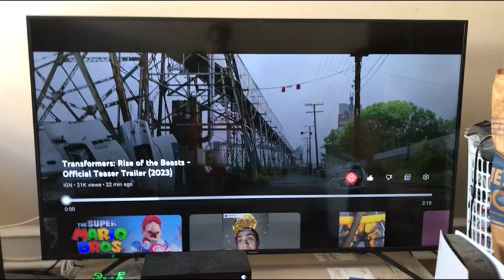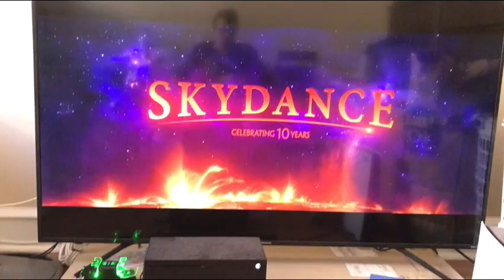Showing Off The New Transformers Movie Trailer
Me and my friend have been waiting for this movie for so long and it finally has a release date. June 9th, 2023. That is around both my birthday and my brother’s birthday. I can’t wait it’s going to be so SICK.